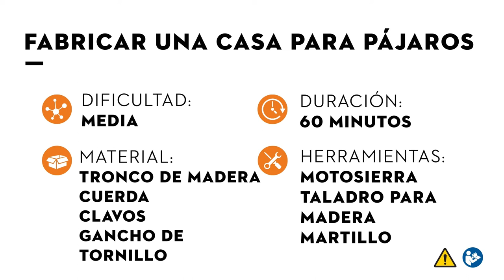Cómo construir un casa de pájaros | STIHL DIY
Aprende paso a paso cómo construir una casa de pájaros con este vídeo. Puedes consultar la siguiente guía para tener información más completa.